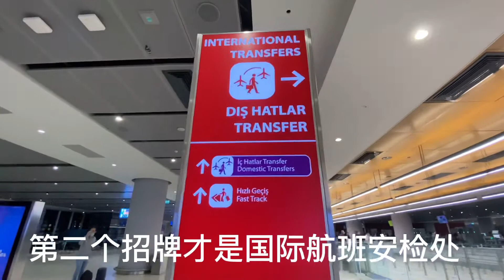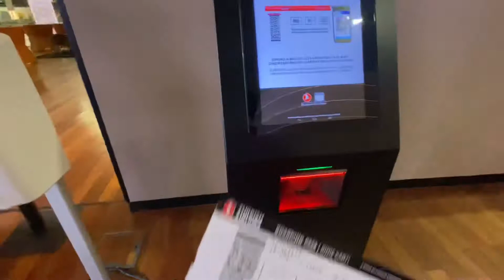Istanbul airport guide viseo - how to find smiles &miles Lounge 土耳其伊斯坦布尔机场中转导航视频